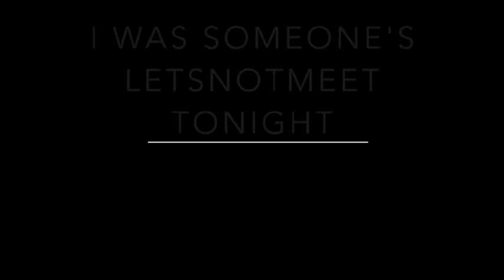3 TRUE SCARY Part Time Job Horror Stories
True scary part time jobs horror encounters online. Internet horror. Scary stories from the internet. Real scary stories online. Lets not meet at part time jobs  like mcdonalds. Mcdonalds horror stories.

-HorrorStudio1